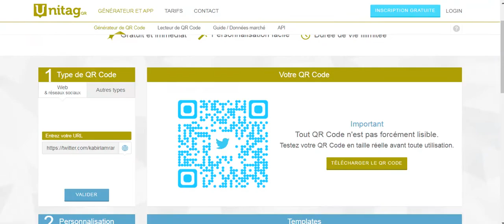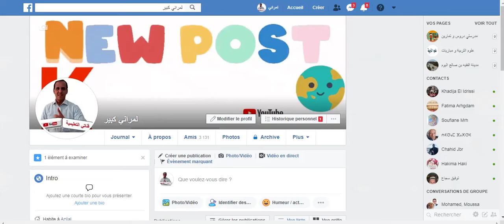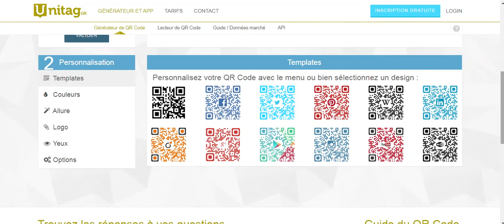قم بإنشاء رموز QR الخاصة بك مجانًا